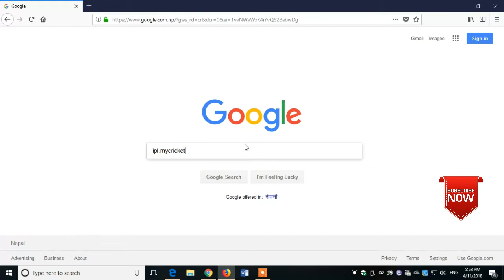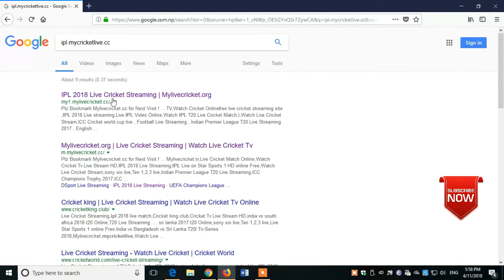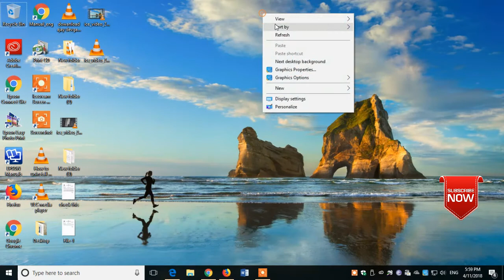Vivo IPL 2018 Live Streaming Online Star Sports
Vivo IPL 2018 Live Streaming Star Sports

Link :- ipl.mylivecricket.cc

Please subscrie to my channel .